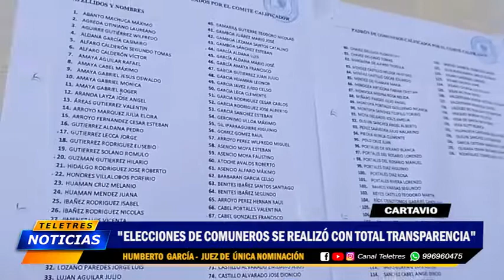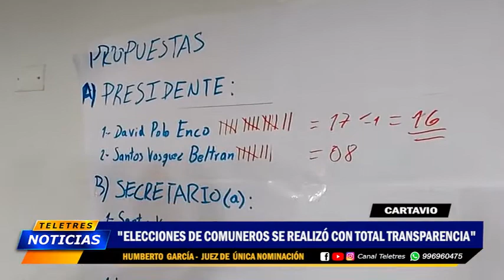🟡CARTAVIO - SE REALIZO ELECCION DE COMUNEROS 🔵